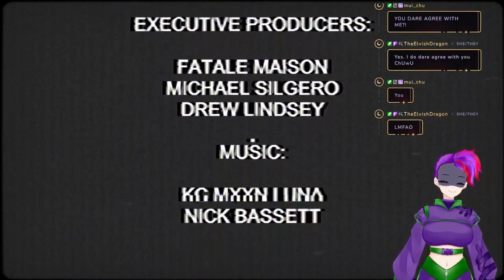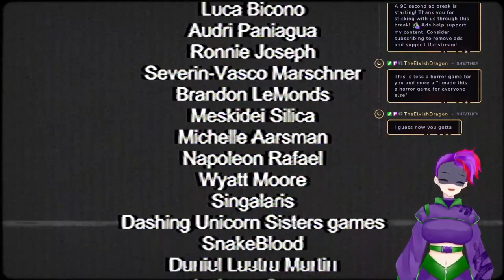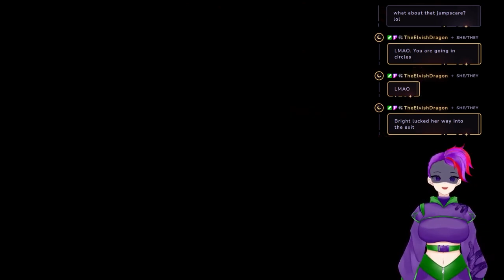3 Scary Games #36